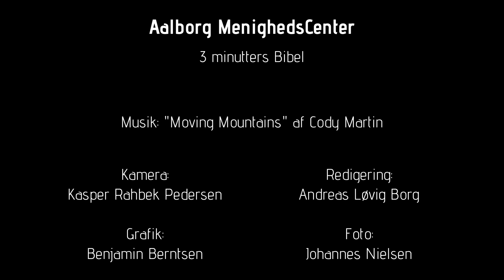Apostlenes Gerninger 8:14-18 | 18. oktober 2020 | 3 minutters Bibel | AMC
Dagens tekst: Apostlenes Gerninger 8:14-18